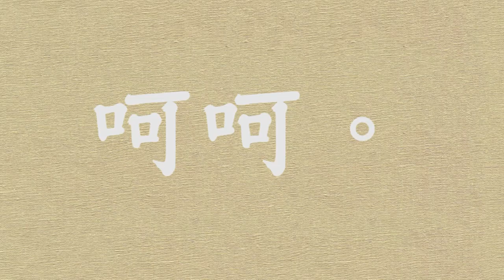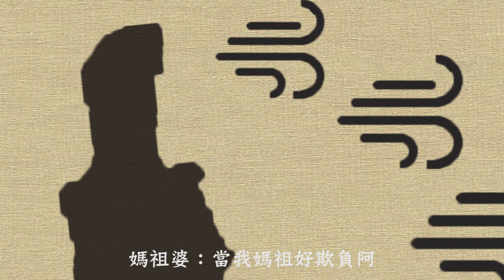《保生大帝x媽祖婆》有這麼一段故事...【老食說】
真的很奇葩的故事哈哈:))
你們有人知道這段嗎?